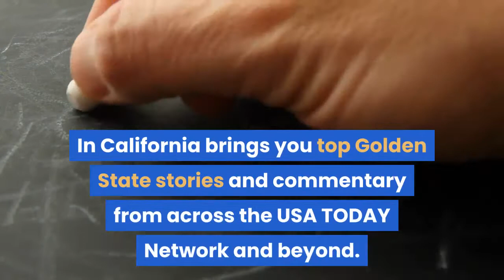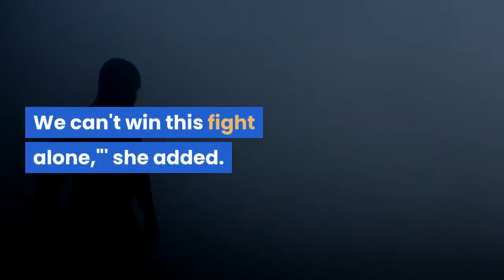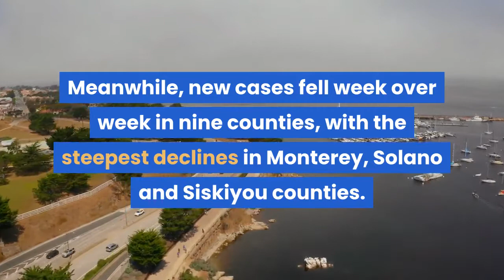In California Vaccines arrive but ‘we’re not out of the woods’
I'm Winston Gieseke, philanthropy and special sections editor for The Desert Sun in Palm Springs, bringing you the latest headlines on this cool Monday. In California brings you top Golden State stories and commentary from across the USA TODAY Network and beyond. Get it free, straight to your inbox. But even with this new "light at the end of the tunnel," as Newsom has called the vaccine, it's going to take more than these initial doses to end the pandemic. California officials have said they're prioritizing health care workers with direct exposure to patients at acute care, psychiatric and correctional facility hospitals; workers at skilled nursing facilities; paramedics; and workers at dialysis centers. The Pfizer vaccine requires two shots, given 21 to 28 days apart. It's been found to be 95% effective in preventing COVID-19. Kaiser emergency room nurse Kim Taylor, who also received a dose, stressed the safety of the vaccine, and said that while the vaccine is offering hope, "the best way you can support us nurses right now is to continue wearing a mask, maintain physical distance, stay home for the holidays and wash your hands.""We can't win this fight alone,"' she added. "We need your help to keep our numbers down."Speaking of numbers ... A USA Today Network analysis of data from Johns Hopkins University puts California at No. 16 among the states where coronavirus was spreading the fastest on a per-person basis. The worst weekly outbreaks were in Lassen, Imperial and Amador counties. Adding the most new cases overall were Los Angeles County, with 73,464 cases; San Bernardino County, with 20,353 cases; and Riverside County, with 20,074. Los Angeles is the nation's most populous county, with more than 10 million people. Riverside has about 2.5 million people, while San Bernardino has about 2.2 million. Meanwhile, new cases fell week over week in nine counties, with the steepest declines in Monterey, Solano and Siskiyou counties. Coronavirus took the lives of 1,088 Californians in the latest week. In the previous week, that number was 754. If people are unable to get to a coronavirus testing site, let's bring the test to them. That was someone's idea in Santa Clara County, where a door-to-door coronavirus testing pilot program was launched in a largely Latino community that has been hit hard by the virus. According to a report from KCRA3, volunteers began handing out self-testing kits last week in East San Jose, where more than half of the population is Latino. Throughout the country, communities of color have been disproportionately affected by the pandemic. While the article doesn't say what test is being given out, at-home kits typically require the subject to collect a nasal swab sample and ship it back to a lab, where it is tested in as little as a day. As a result, there is an active effort to recall the governor. Organizers say they have collected more than half the nearly 1.